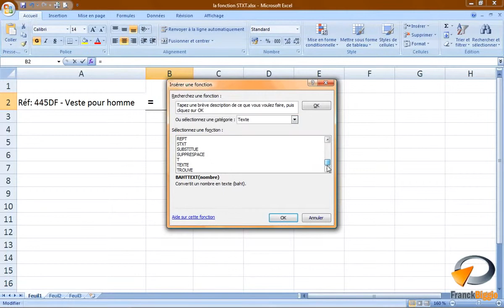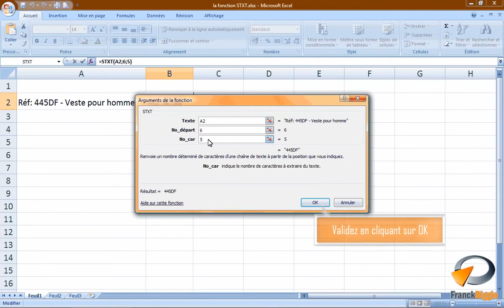La fonction STXT dans Excel Formation Excel Marseille